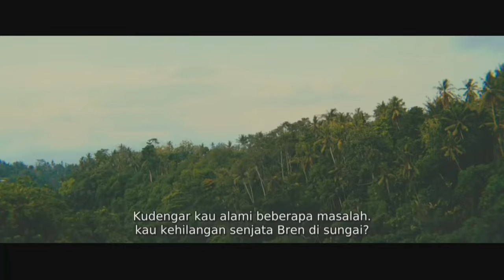TERNYATA SELAMA INI MEREKA HANYA DIADU DOMBA UNTUK MENJAJAH | Alur Film The east